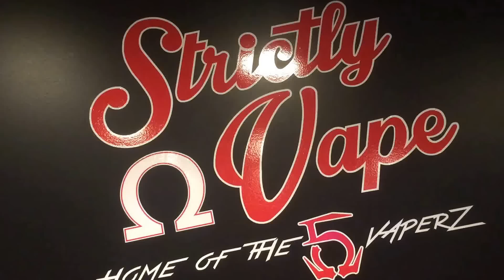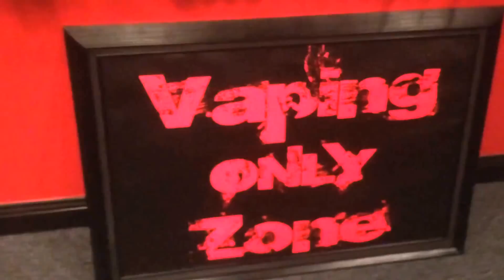Strictly vape 50hm in Lockport Illinois pls like the video thank you got check them out 18155523189